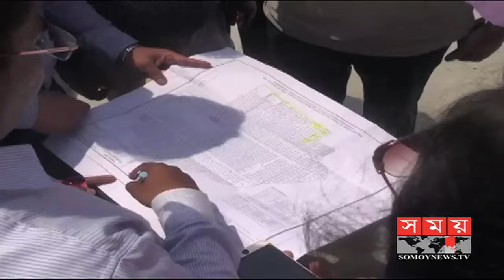Shamim Osman | মানুষকে খুশি করে আল্লাহকে খুশি করো | Narayanganj News | Somoy Tv